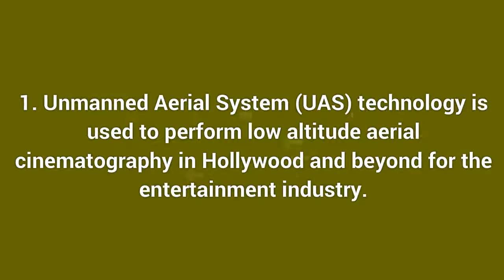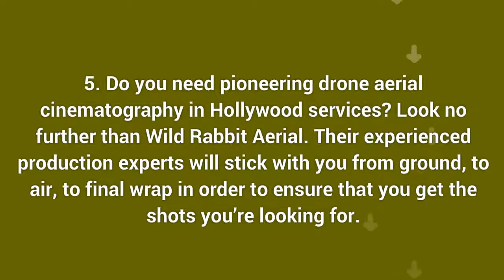5 Things to Know About Aerial Cinematography in Hollywood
Unmanned Aerial System (UAS) technology is used to perform low altitude aerial cinematography in Hollywood and beyond for the entertainment industry.